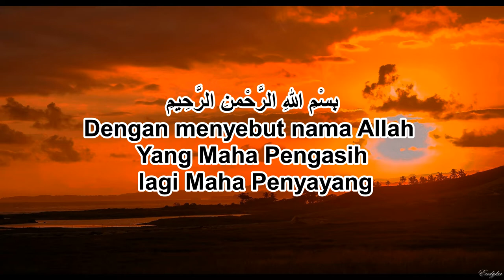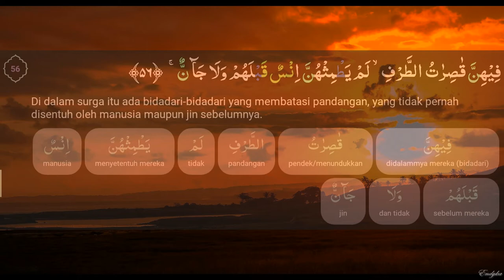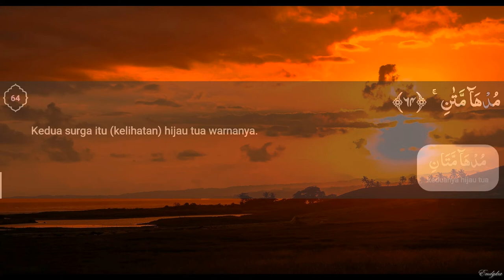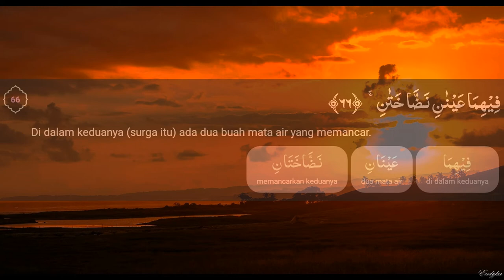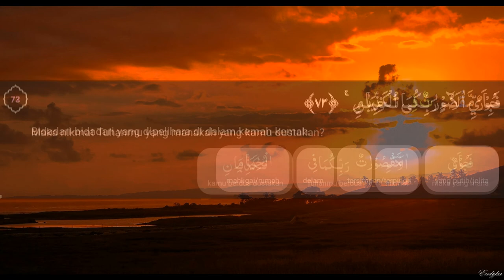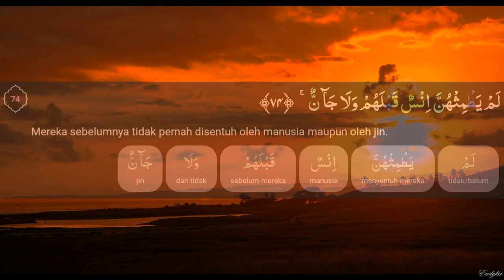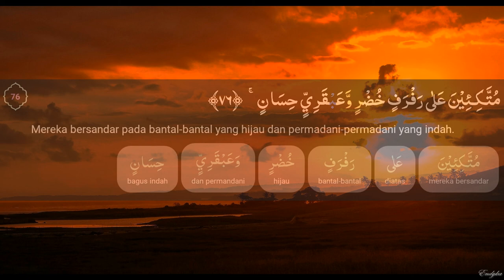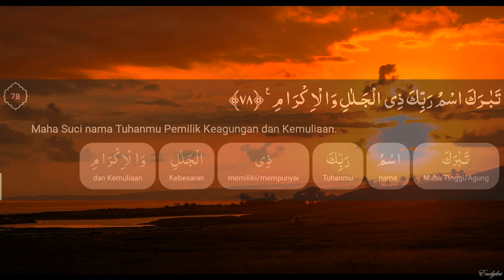Surah Ar-Rahman Ayat 51-78 Bag. 3 (dengan terjemahan perkata)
Surah Ar-Rahman (Arab: الرّحْمنن) adalah surah ke-55 dalam al-Qur'an. Surah ini tergolong surat makkiyah, terdiri atas 78 ayat. Dinamakan Ar-Rahmaan yang berarti Yang Maha Pemurah berasal dari kata Ar-Rahman yang terdapat pada ayat pertama surah ini. Ar-Rahman adalah salah satu dari nama-nama Allah. Sebagian besar dari surah ini menerangkan kepemurahan Allah SWT kepada hamba-hamba-Nya, yaitu dengan memberikan nikmat-nikmat yang tidak terhingga baik di dunia maupun di akhirat nanti. Ciri khas surah ini adalah kalimat berulang 31 kali Fa-biayyi alaa'i Rabbi kuma tukadzdzi ban (Maka nikmat Tuhanmu yang manakah yang kamu dustakan?) yang terletak di akhir setiap ayat yang menjelaskan karunia Allah yang diberikan untuk manusia (Wikipedia).

Nama lain surah ini adalah Ala'i (bentuk jamak dari Ali yang bermakna nikmat). Atas dasar itu, surah ini dinilai sebagai surah nikmat-nikmat Ilahi. Kata Alai disebutkan sebanyak 34 kali dalam Al-Quran dan pada surah ini digunakan sebanyak 31 kali. Gelar surah ini adalah 'Arus Al-Quran (Pengantin Al-Quran). Jumlah ayat pada surah Al-Rahman, sesuai dengan pendapat para qari Kufah dan Syam adalah 78 ayat. Terdapat 352 kata dan 1648 huruf pada surah ini. Surah Al-Rahman adalah surah ke-55 berdasarkan susunan mushaf dan surah ke-99 sesuai dengan urutan pewahyuan. Surah ini dari sisi isi termasuk sebagai salah satu surah Thawal dan dalam kelompon Al-Mufasshalat. Ukurannya kurang lebih setengah hizb. Surah Al-Rahman memiliki ciri-ciri khusus di antaranya adalah meski tergolong sebagai surah Madaniyah dan ayat-ayat surah Madaniyah itu panjang namun surah ini sangatlah pendek. Ayat terkecil Al-Quran (selain huruf muqattha'ah hanya satu atau dua huruf) disebutkan pada surah ini yaitu pada ayat 64 yang hanya terdiri dari satu kata (mudhammatan=Kedua surga itu (terlihat) berwarna hijau tua). Demikian juga ciri-ciri lainnya bahasa kesustraaan yang digunakan pada surah ini adalah kalimat yang disebutkan berulang kali yaitu kalimat «فَبِأَيِّ آلَاءِ رَ‌بِّكُمَا تُكَذِّبَانِ» sebanyak 31 kali di sepanjang surah ini (WikiShia).